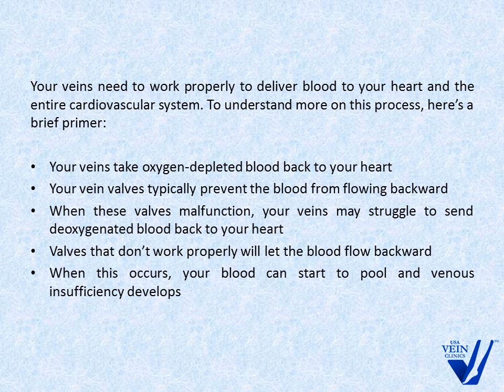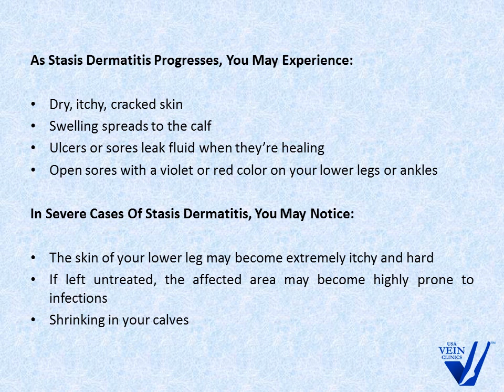Itchy Varicose Veins - Why Do They Itch & How To Treat Them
We hear this question a lot. Unfortunately, itchiness is a common symptom of varicose veins. If you’ve been diagnosed with vein disease, you may constantly be scratching at your legs, ankles, and feet. This can be a frustrating experience –– not to mention uncomfortable and sometimes even painful.

Our vein specialists at USA Vein Clinics offer several treatment options for varicose veins. If you are suffering from vein disease, please take the first step towards recovery by scheduling an initial consultation. When you come in, be assured that we are following strict precautionary measures to help avoid the spread of COVID-19.